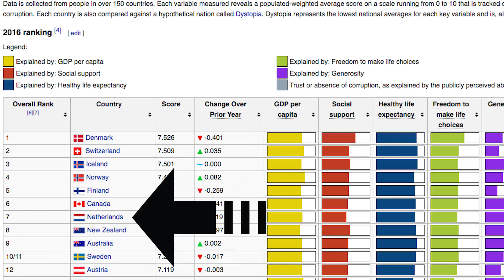5 Things I Love About Holland!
Weekly vlogs and random -epicness- brought to you straight outta Holland (and other places I might travel to)

I don't do Twitter. Sorry :-)

O-M-N-I-R-A-D-I-U-S